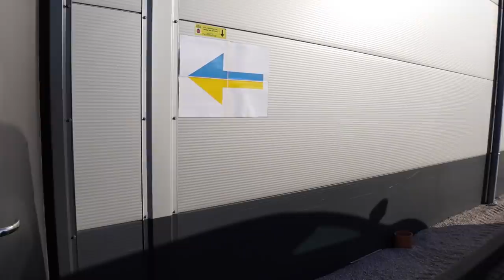JEDZIEMY DO NACOMI #150